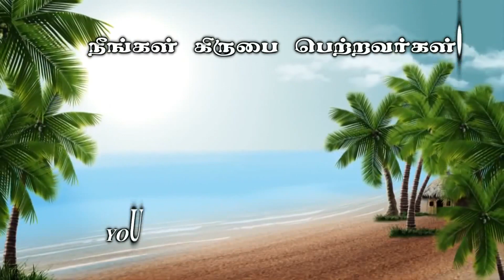பயப்படாமல் திடன்கொள்ளுங்கள் - கிருபையின் துளிகள் 1200 (Drops Of Grace 1200)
Service Time :
  Sunday Morning  8:00 am to 10:30 am.
  Tuesday Evening  6:45 pm to 8:30  am.

Address :
Apostolic Fellowship Church,
12B/4, Thaikkapatti Street,
Near Jeyamadha Poultry Farm,
Srivilliputtur – 626125

Offerings can be sent to:

Bank : State Bank of India
A/C Name : Ezra venkatesh
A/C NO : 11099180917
Branch : Srivilliputtur
ifsc code : SBIN0000921

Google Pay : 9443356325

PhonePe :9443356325